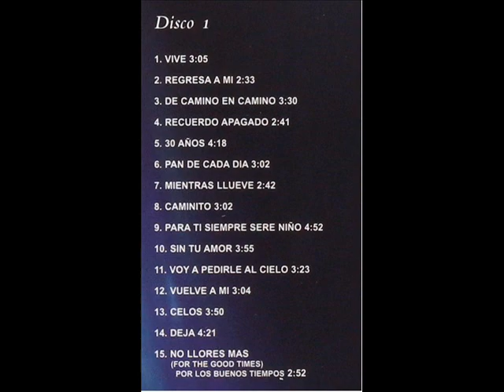NAPOLEON PAN DE CADA DIA